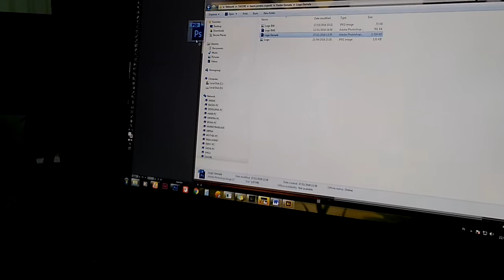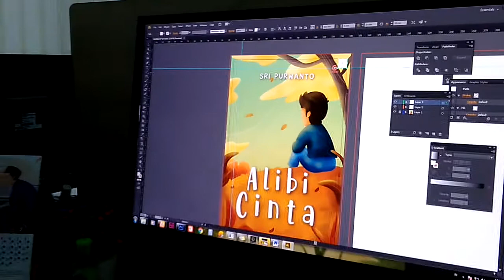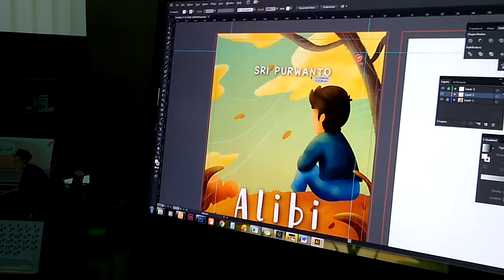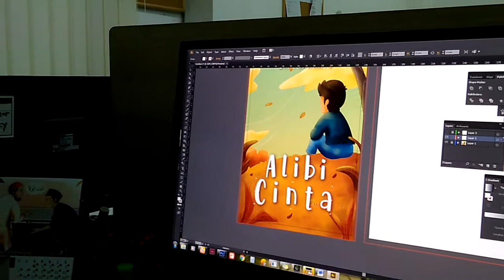Tutorial Membuat Cover Buku Keren Part 1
Tutorial Membuat Cover Buku Keren